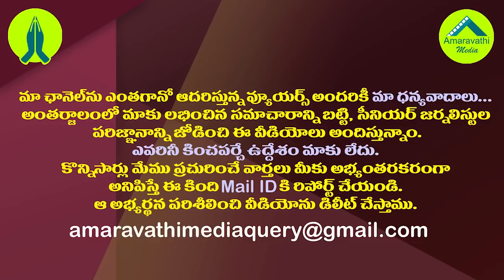నిమ్మగడ్డ మరో వింత నిర్ణయం..ఈ ఐడియా ఎవరిచ్చారో మరి| Nimmagadda Takes Another Controversial Decision